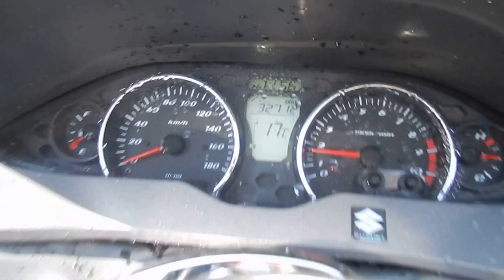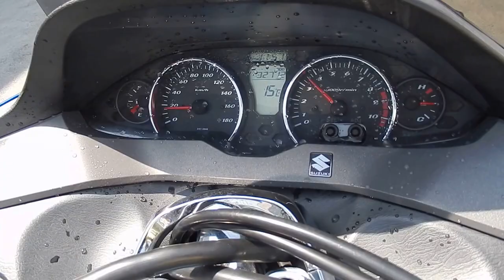No. B6489 SUZUKI SKYWAVE 400 S